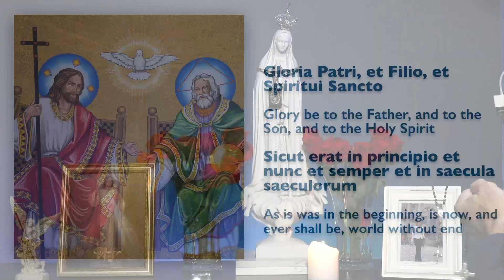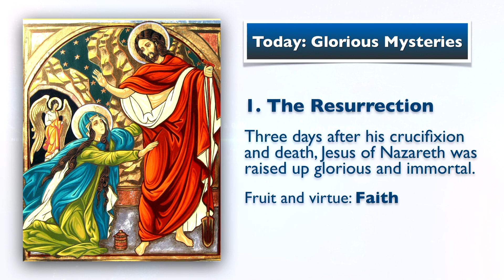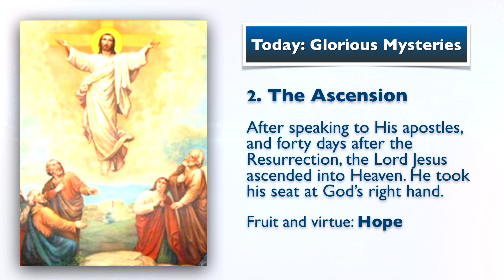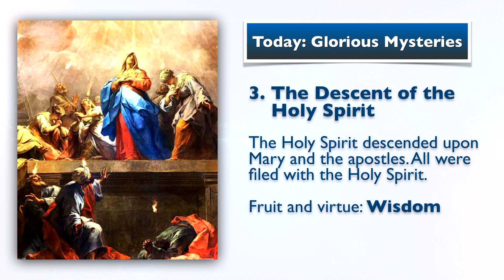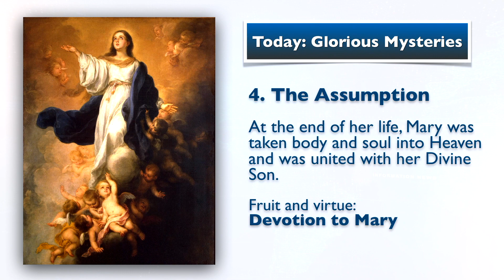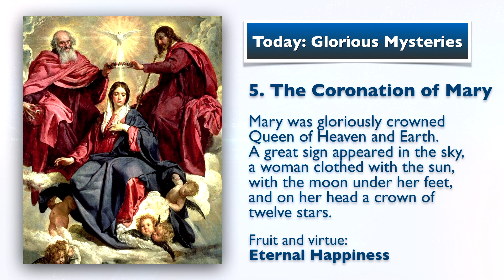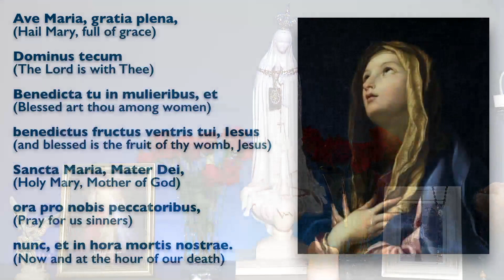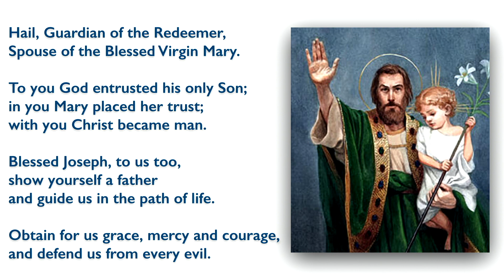NOVEMBER 23, 2022, Holy Rosary (Glorious Mysteries) | Today at 7:30 pm ET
Friends of the Rosary:

As we prepare for the Advent season that will start next Sunday, we reflect upon the Kingship of Christ, whose solemnity was last Sunday.

God the Father bestowed upon Christ the nations of the world as His special possession and dominion. Christ is the Head of the Church, which the powers of darkness cannot destroy — despite its countless attacks in the last two-thousand years and increasing hostility today.

Moreover, a truth that we need to take very seriously is the kingship of Christ upon each and every one of us.

And if that is so, let’s keep an exclusive space for Jesus in our room; not in another room of the house.

When you go to sleep keep an empty chair and put there Jesus, so He is with you at the end of the day, at night, and at the beginning of the next day. It’s a huge commitment but this is to make Christ the king of our life.

Ave Maria!